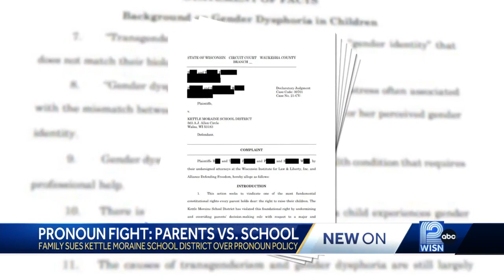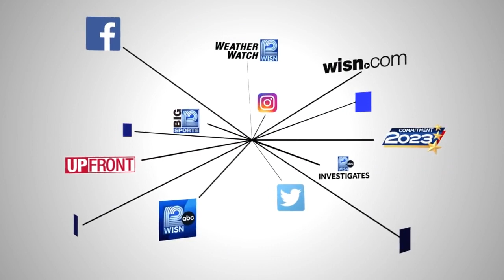Parents sue Kettle Moraine School District over gender pronoun decision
Two sets of parents are suing the Kettle Moraine School District for a decision they say violated their constitutional rights as parents.